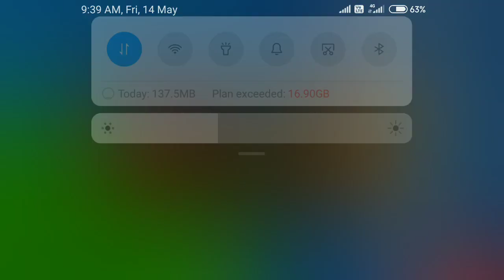14 May 2021